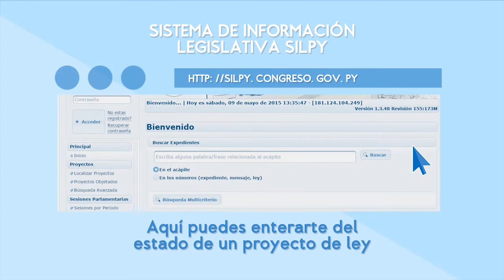Cómo participar en el Parlamento Paraguayo